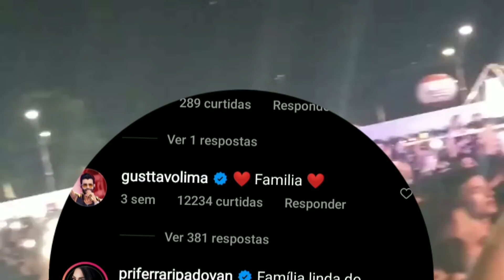SHOW do Gusttavo Lima de Hoje e que Lindo o que Gusttavo Falou para a Andressa Suita! Imperatriz MA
SHOW do Gusttavo Lima de Hoje e que Lindo o que o Gusttavo Falou para a Andressa Suita!